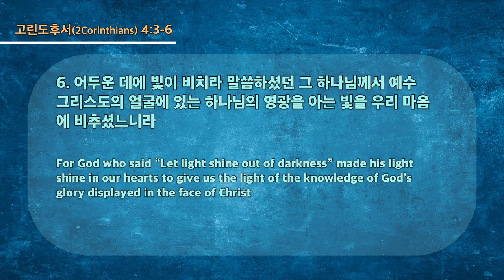20231015 대구하나교회 1부예배 ( 하나님이 하시는 가장 주된 사역, 고후4:3-6 )